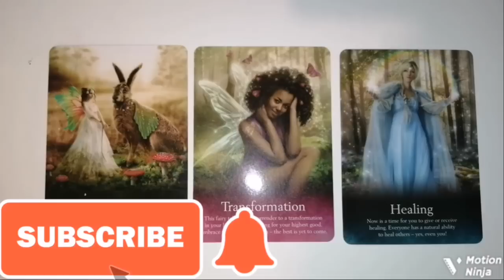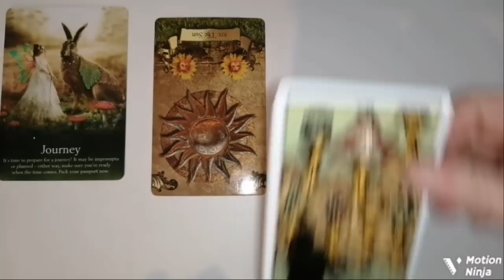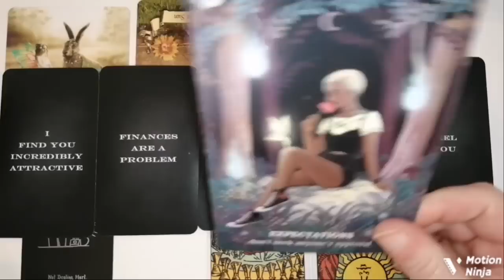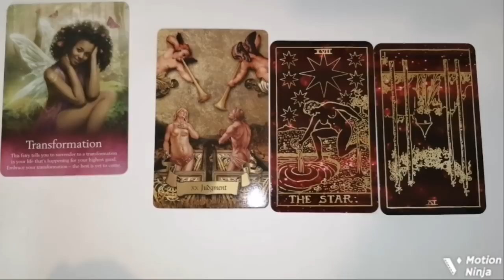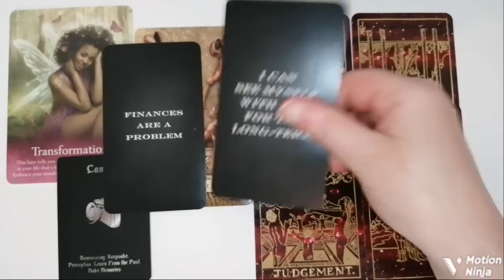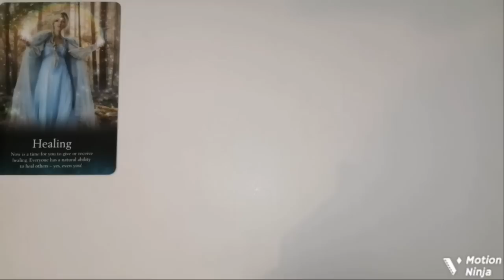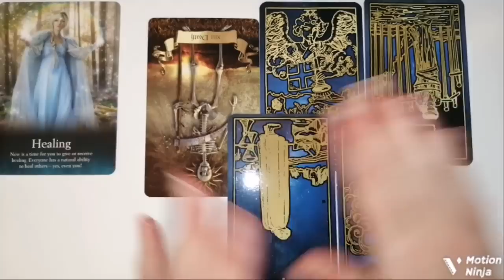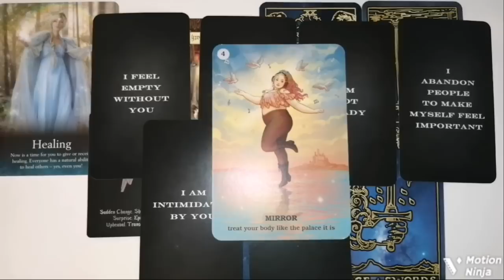🥀🌺WHAT IS HE THINKING RIGHT NOW 🌺🥀Pick a card tarot Reading.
💖Time Stamps

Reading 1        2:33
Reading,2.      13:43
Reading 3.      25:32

🎶  Intro Music  performed by. SirensCeol & Reaktion feat The Eden Project.  With thanks to (Galaxy Music)

Lorena Victoria 😊❤️

🐬Pisces  Rising ♓
🌝INFG Personality type.

🌺1 Question How does  he feel about me right now? AUDIO file 1-2mins long 3 tarot cards straight to email inbox. £4.00 $5.01usd

 🌺2  Questions 15 -20    minute video recorded reading   £10.55  $14.47

🌺Emergency Same Day Readings  £40.00 $42.00 up to 5 questions.